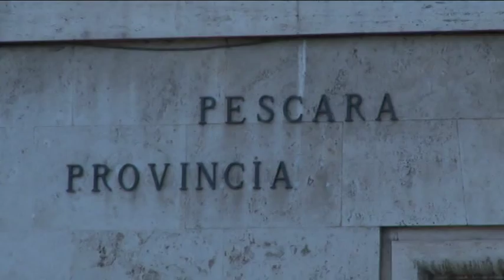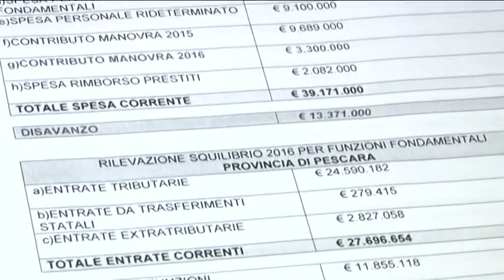Province. Contro la Legge di stabilità chiesto intervento dei parlamentari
Presidenti delle province sul piede di guerra dopo gli ulteriori tagli annunciati dalla legge di stabilità 2016. A Pescara, i 4 presidenti hanno chiesto l'intervento dei parlamentari abruzzesi per evitare la paralisi di pertinenze fondamentali come strade,scuole e sicurezza.